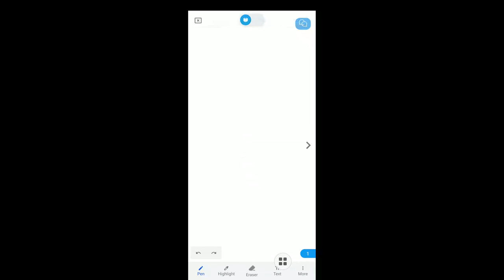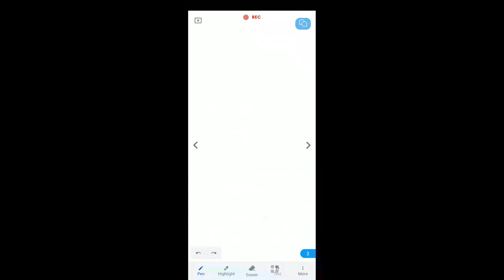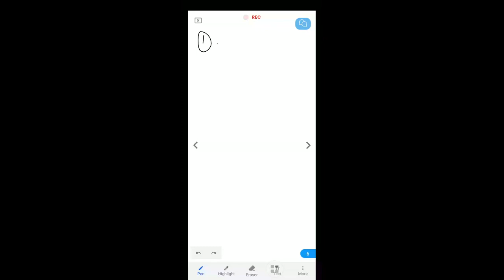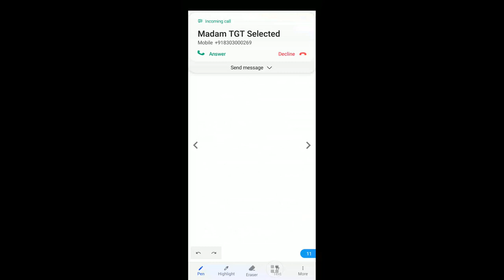Baroque, Bathos, Anti-Climax, Biography and Hegiography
Literary Terms